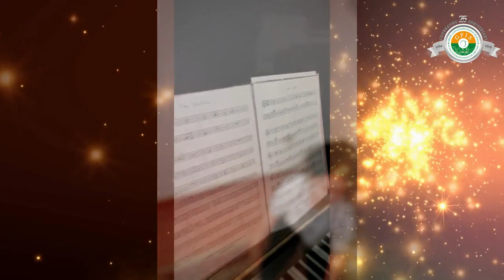GPIS Talent Show 2019 - 2020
A talent pool ranging from the amazing participants , who are going to sweep us off our feet and surprise us all with their effort.
Get readyyy for. Episode one
Stars of week one Sophia Helal, Jolie Karim and Ghalia El Sharaawy